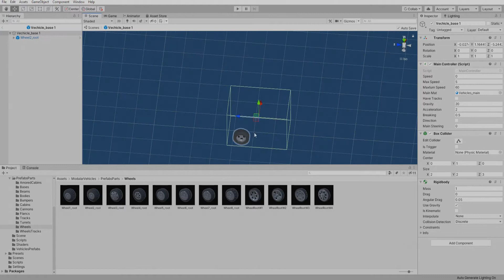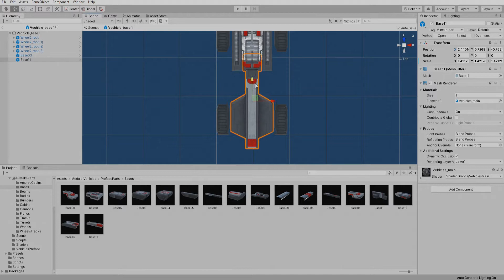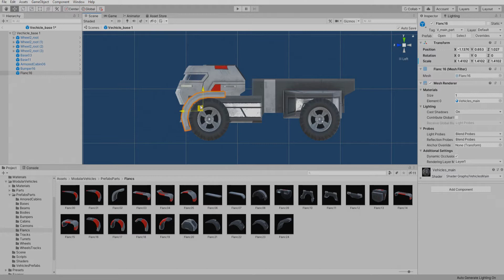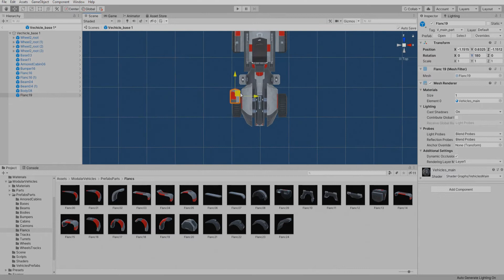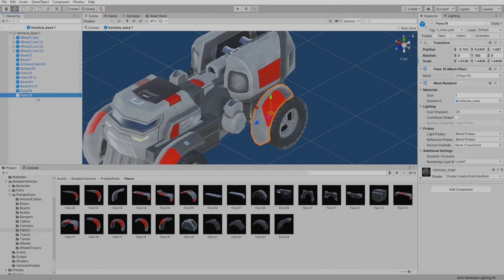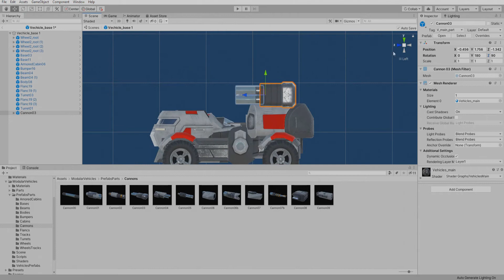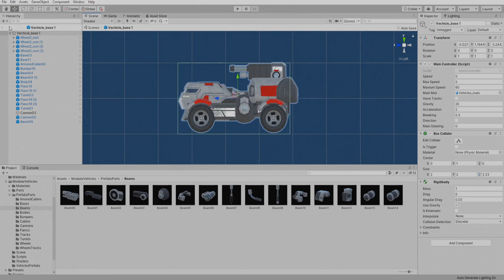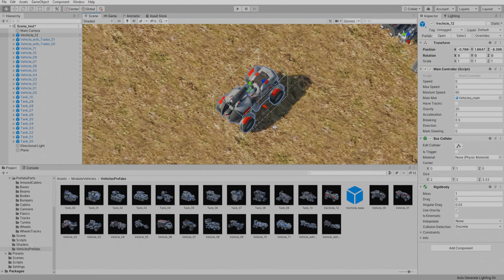Example: Vehicle construction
How to make vehicle with the Vehicles constructor